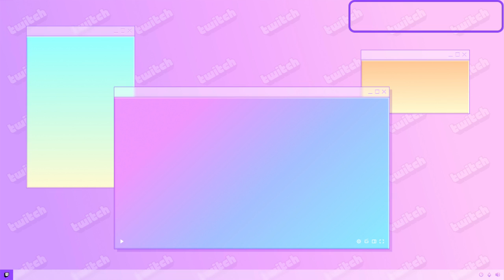UNOS DARSOUS PARA MATAR EL RATO